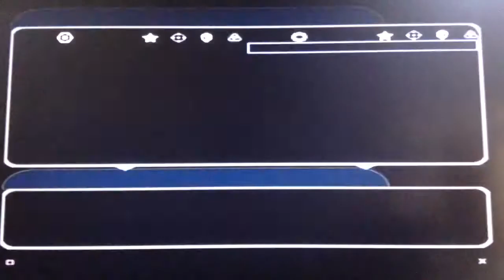SWBF II GC part 9: flipping felucia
I got two frenzys!! Please support me and tell your friends about me.